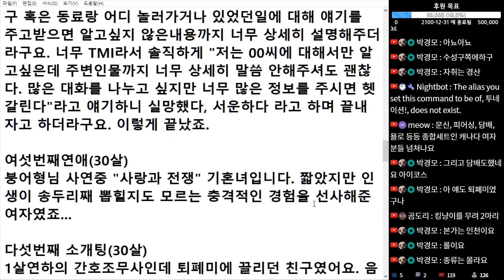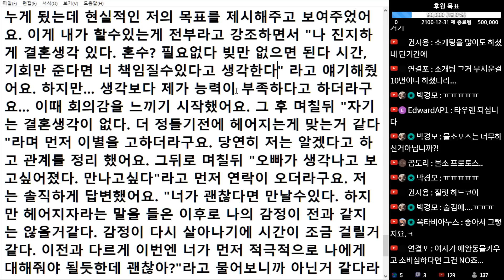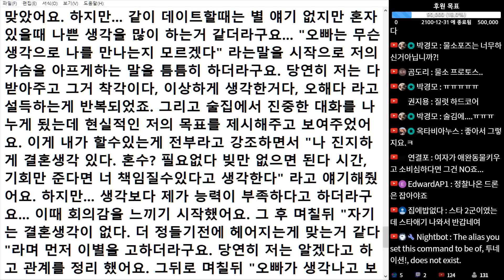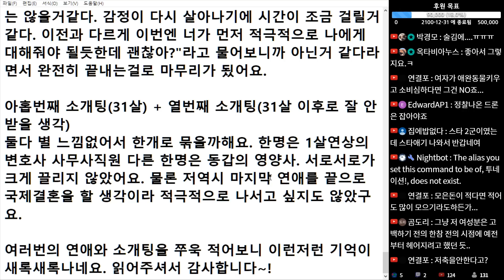(※시청자사연) 블랙말랑카우를 자처했던 저의 소개팅 연대기를 소개합니다